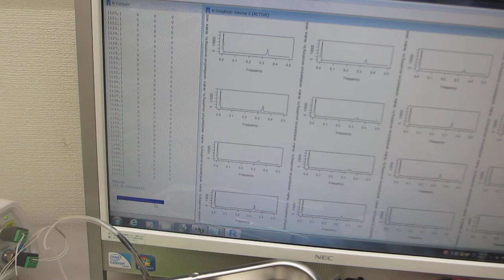超音波加湿器（１．７ＭＨｚ １５Ｗ）を利用した、超音波の非線形制御技術（超音波システム研究所）